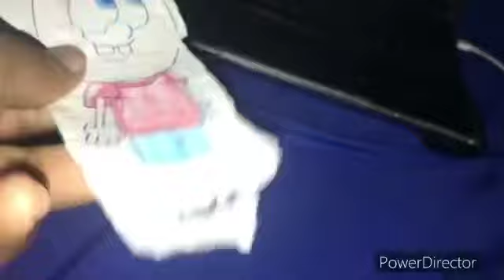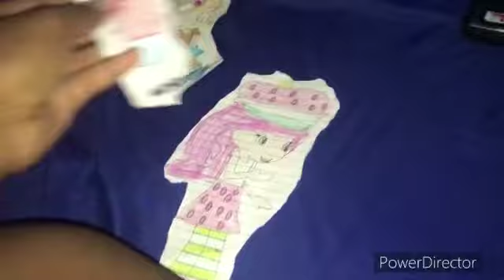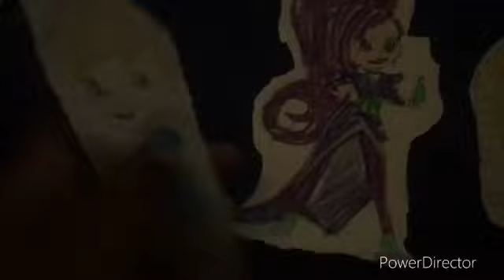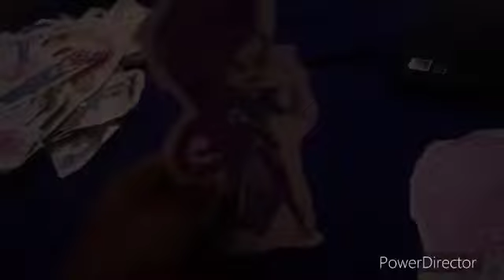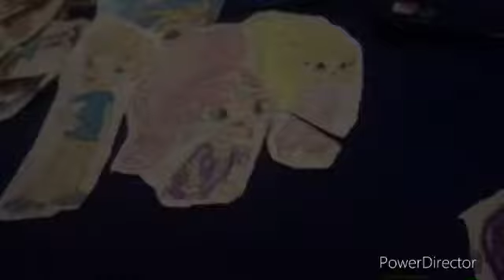The Barber Family: A Corey & Shimmer, Leah And Shine Special: Prehibernation Week: Treehouse Retrat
Prehibernation week: Strawberry Goes To Far On Corey

Treehouse Retrat: Zeta Tries To Scare The Girls